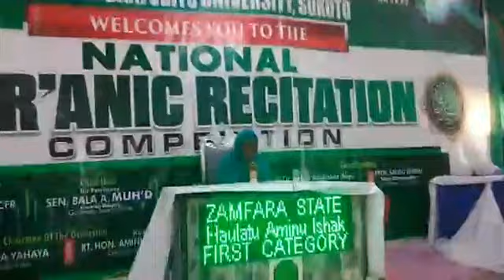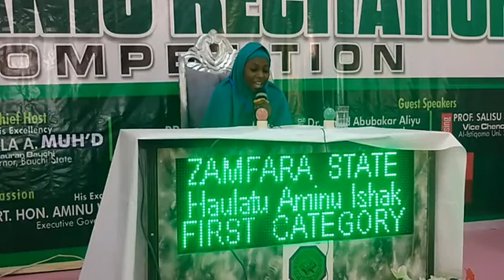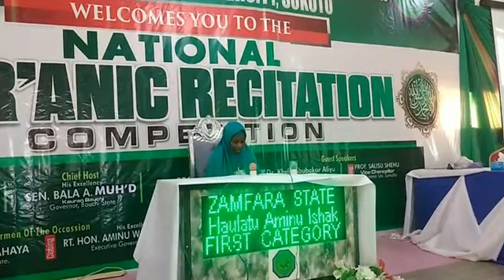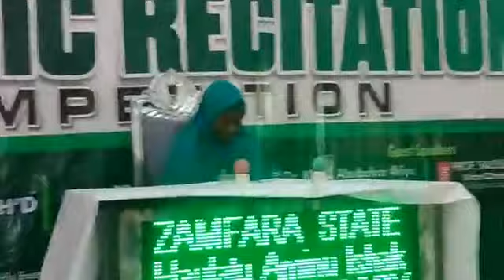Gwarzuwa Haulat Aminu Ishaq Zamfara State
Gwarzuwar shekarar 2022 National Mudabaqah Bauchi State